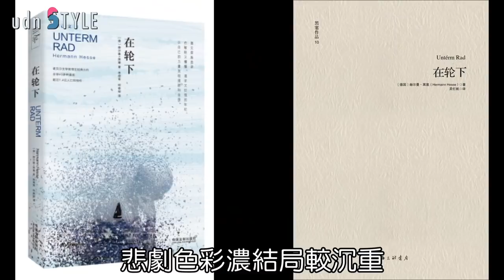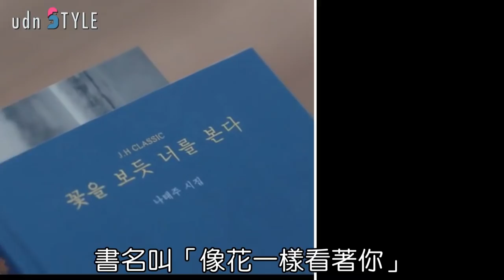跟著寶劍當撩妹系文青 「男朋友」書單大公開